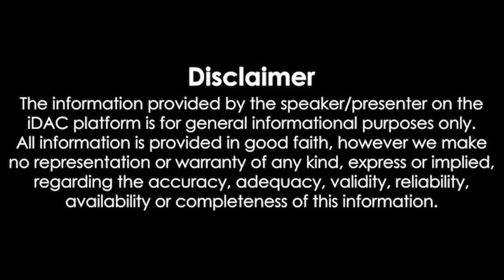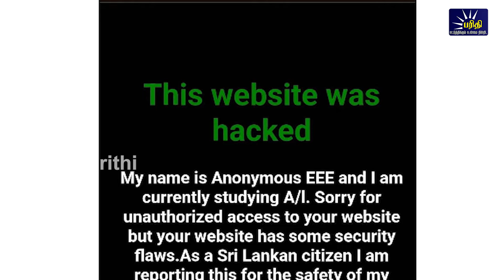காலைநேரச்செய்திகள் 05.04.2024 Morning News 📰